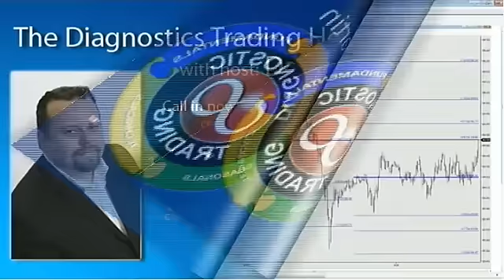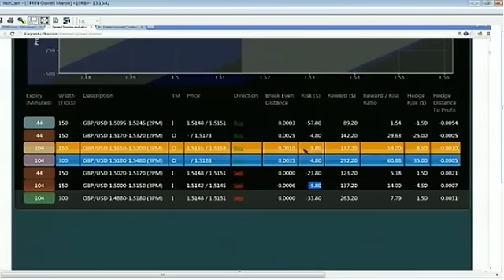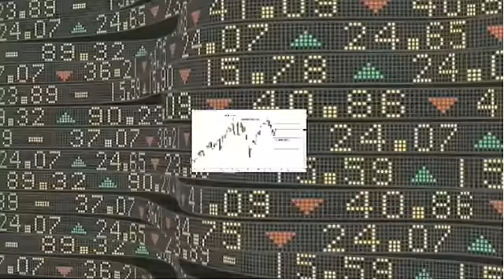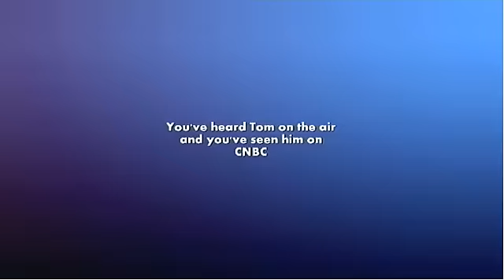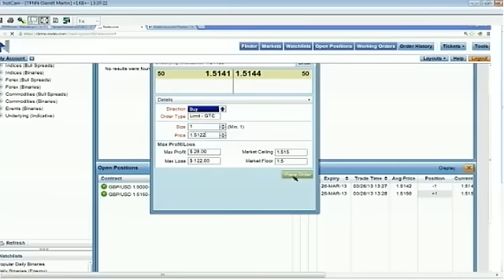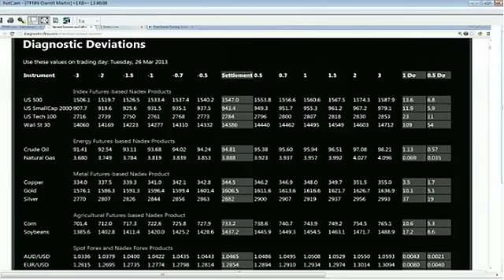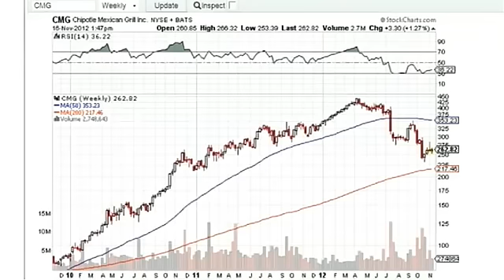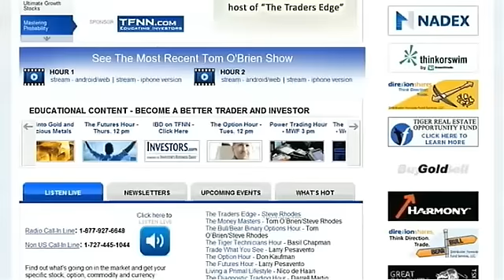March 26th Diagnostics Trading Hour with host Darrell Martin - 2013